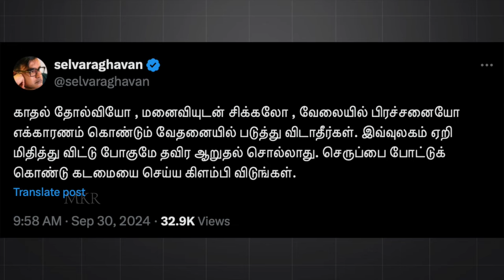பூமிக்கான இரண்டாவது நிலவு 😱 Cook With Comali 5 Title Winner 🏆 ☄️ 🔭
பூமியின் ஈர்ப்பு விசையால் தற்காலிகமாக கைப்பற்றப்பட்ட ஒரு சிறிய சிறுகோள் ஒரு அரிய மினி நிலவு, இரண்டு மாதங்களுக்கு சுருக்கமாக கிரகத்தை சுற்றி வரும். 33 அடி நீளமுள்ள இந்த பொருள், பில்லியன் ஆண்டுகள் பழமையானது, சமீபத்தில்தான் கண்டுபிடிக்கப்பட்டது.

பூமிக்கான இரண்டாவது நிலவு 😱 Earth's Second MoON PT5 ☄️ 🔭

UPI  : kathirka369@okaxis